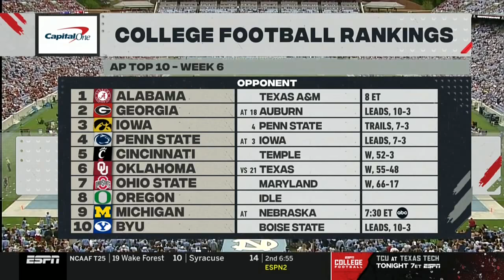Florida State vs. North Carolina Full Game | 2021 ACC Football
The Florida State Seminoles defeated the North Carolina Tar Heels for the second straight year, winning 35-25.  Seminoles quarterback Jordan Travis threw for 145 yards and 3 touchdowns and rushed for 121 yards and 2 touchdowns to lead the way.  ‘Noles wide receiver Ontaria Wilson caught 2 passes, but for touchdowns.  UNC quarterback Sam Howell threw for 203 yards and 2 touchdowns and rushed for 108 yards.  Tar Heels wide receiver Josh Downs once again found the end zone for 1 of his 9 receptions accounting for 121 yards.